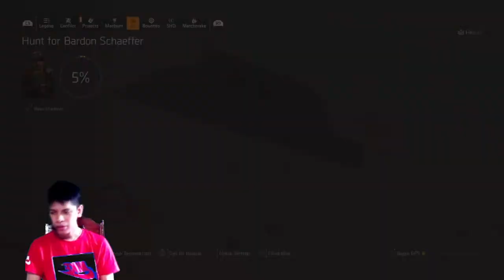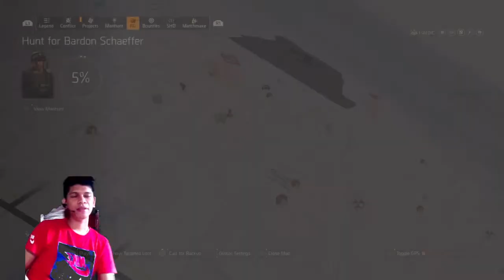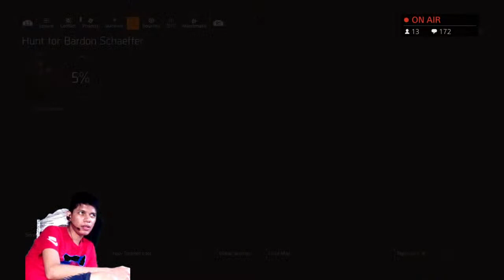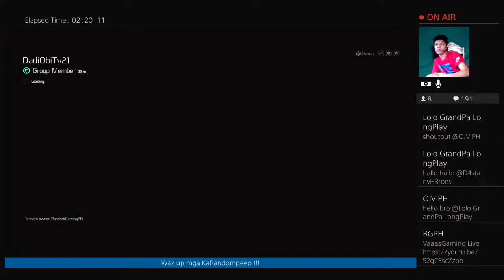TOM CLANCY'S THE DIVISION 2 PS4 GAMEPLAY // PART 28 LIVE STREAM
RGPH (RandomGamingPH)

This channel is for everyone!
We will feature different games with different platforms.